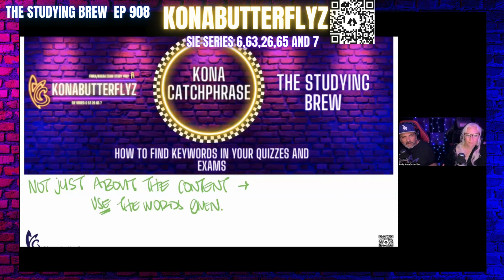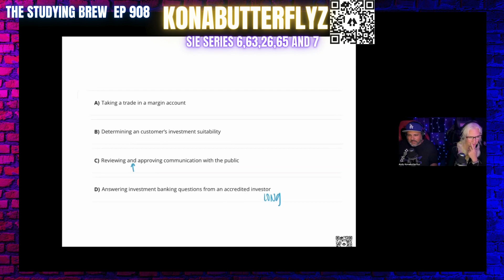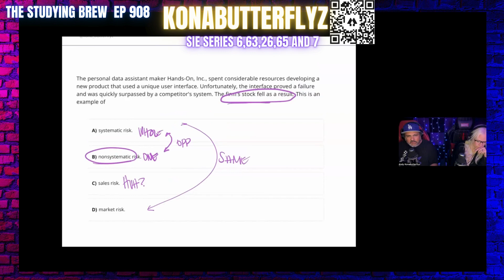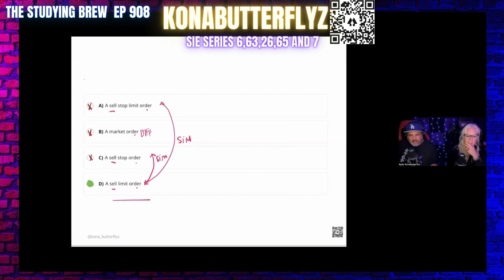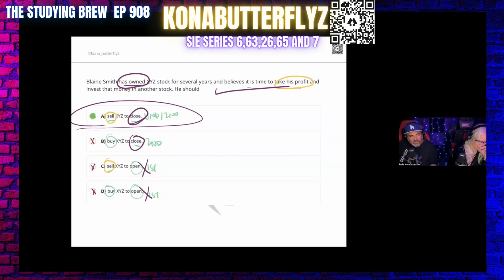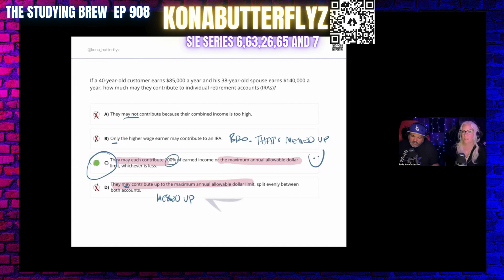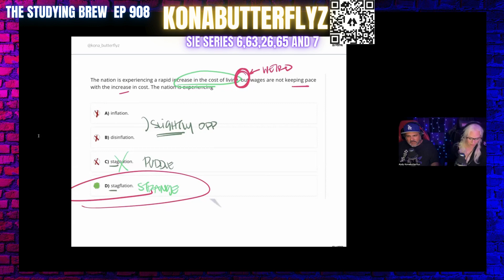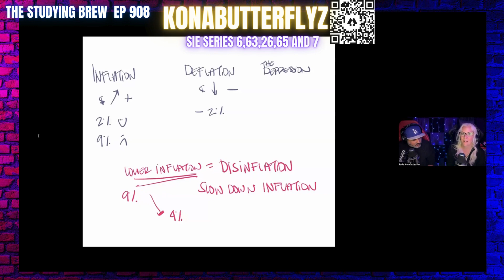The Studying Brew 908 (Keywords)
This was The Studying Brew 908 on 5/20/24 for a Keywords Monday we call it Kona Catch phrase! We focus on Keywords, not mastering Q-banks. Learning to look through the fog of the questions and getting to the right answer.